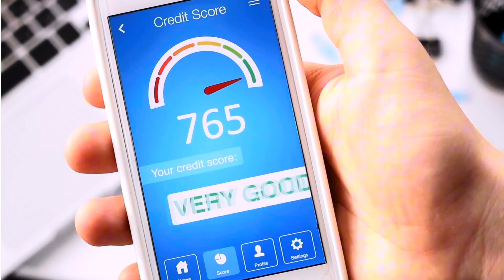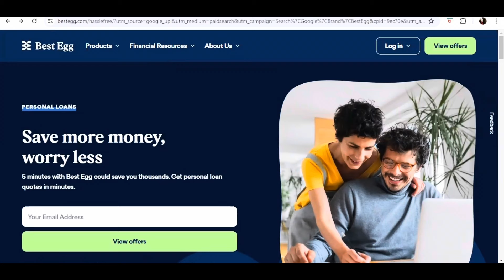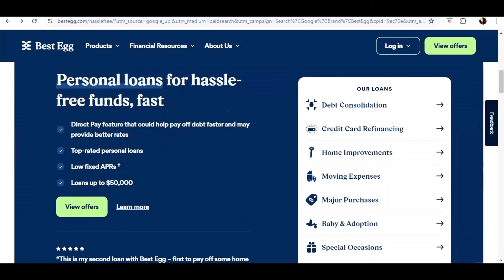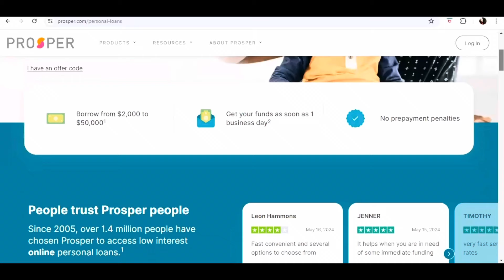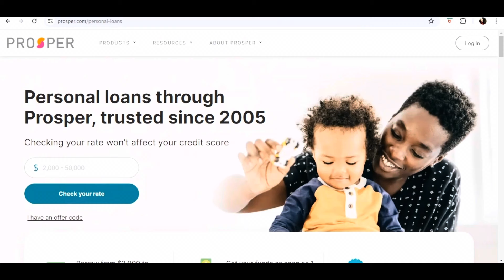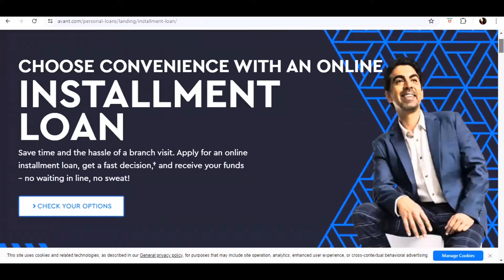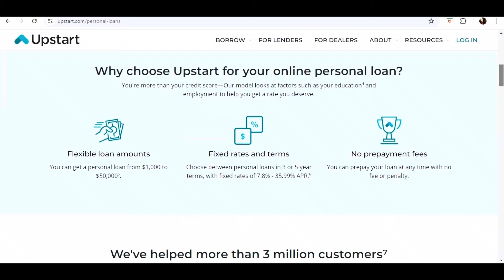$50,000 Soft Pull Preapproval Loans You Can Get Approved With Lower Credit Scores!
credit plug, limitless culture, noelle randall, andrew Cartwright, journey with the hintons, earn your Leisure, brian jung, john liang

💥 Business Credit &  Funding 1 on 1  Consultation Help.

💥Remove Negative Info From Your Credit